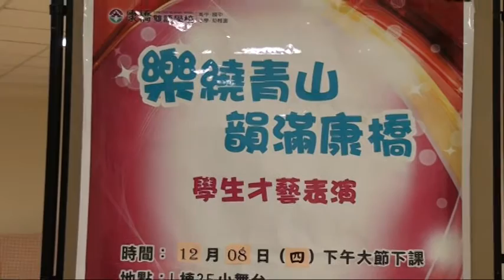20161208小學部小舞台學生才藝表演